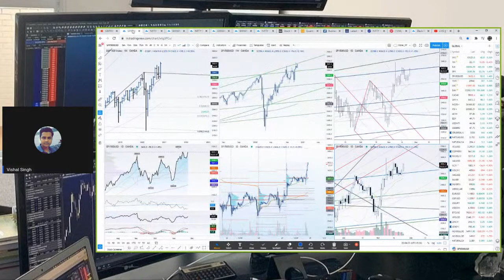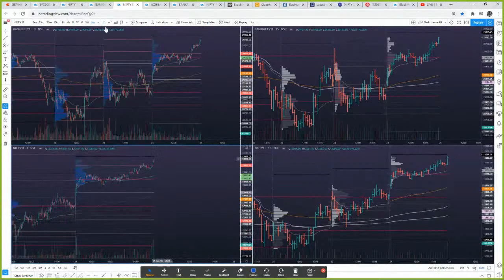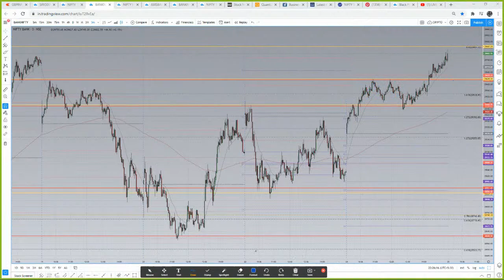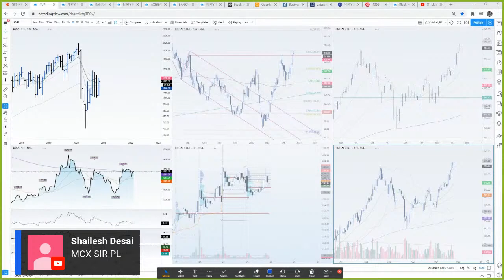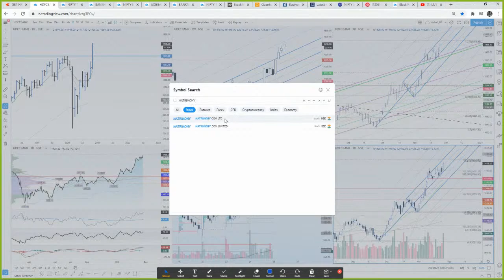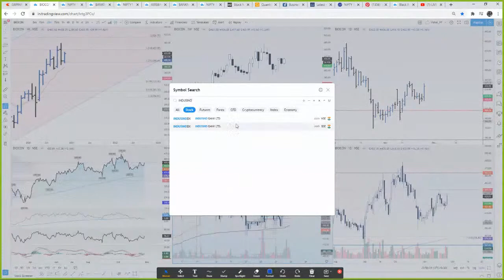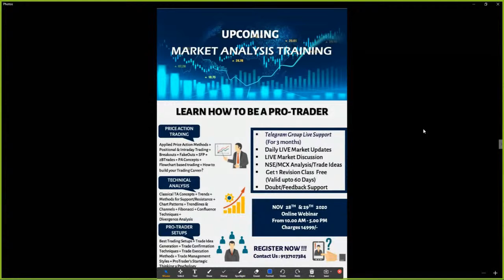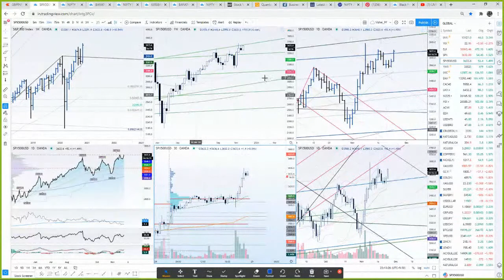Evening Session#239 Live Analysis for 25th Nov'20 I Once again our Nifty BankNifty analysis Rocked!!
Hello friends,
Welcome to my Evening Session of Live Market Analysis. I will discuss about Nifty BankNifty Stocks MCX Commodity Forex etc. based on Technical Analysis and market activity to come up with a trading plan, levels & strategy for tomorrow's session. We shall also discuss my views & trade ideas here. We will take stock queries as well. Do join me in this Live Stream with all your market related queries. Thank You.

RULES OF LIVE CHAT:
-Respect Moderators.
-Don' t let anyone spoil your fun in chat